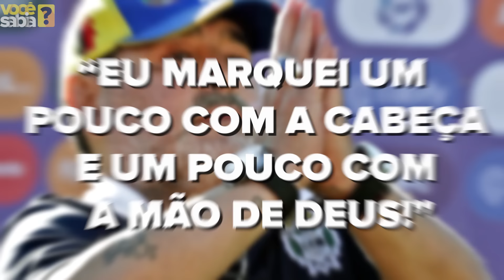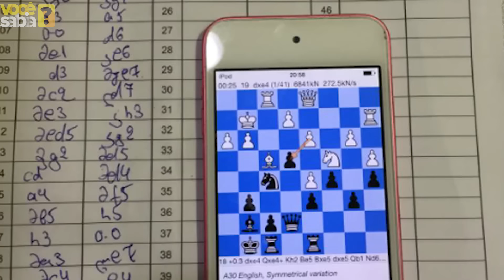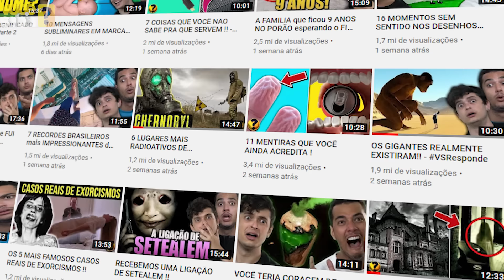8 ATLETAS que foram pegos TRAPACEANDO!!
8 ATLETAS QUE FORAM PEGOS TRAPACEANDO